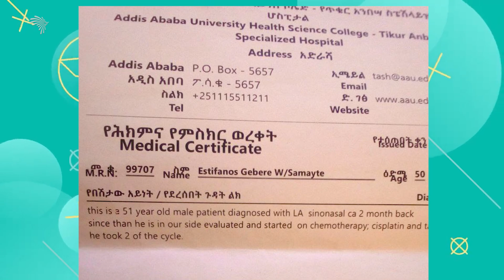ሀገሩን በስፖርት እና በውትድርና ያገለገለው የሀገር ባለውለታ የድረሱልኝ ጥሪ! - እስጢፋኖስ ገብሬ | አርትስ ስፖርት@ArtsTvWorld